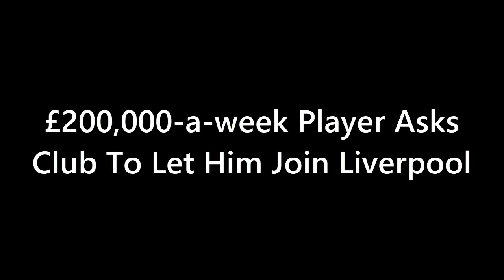I WANT TO JOIN LIVERPOOL: £200,000-a-week Player Asks Club To Let Him Join Liverpool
The latest transfer news suggests that Bayern Munich midfielder Ryan Gravenberch has asked the club to let him join Liverpool in the upcoming summer transfer window. The Dutch international, who had an impressive spell at Ajax, has found limited opportunities at Bayern and believes he can play a key role for the Reds. Jurgen Klopp is reportedly keen on signing Gravenberch as one of the first reinforcements for Liverpool's midfield. With the potential addition of Argentine star Alexis Mac Allister, Liverpool aims to strengthen their squad for the next campaign. Share your thoughts: Can Ryan Gravenberch enhance Liverpool's squad with his talent and potential?